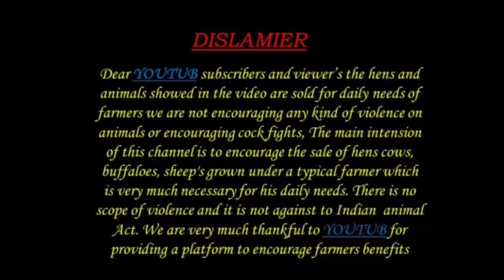biggest sheep bakra 99667 76950 98498 51088 పొట్టేలు అమ్మకానికి